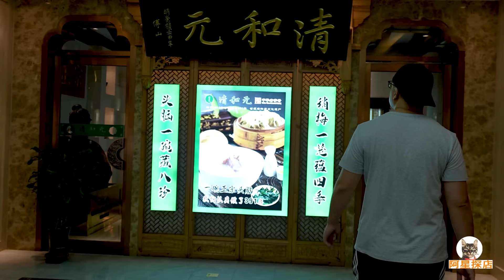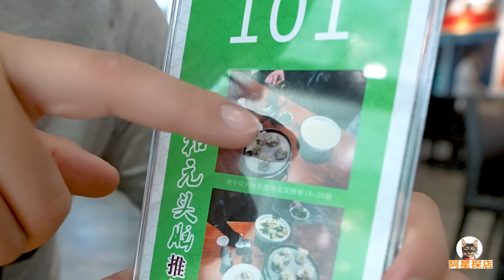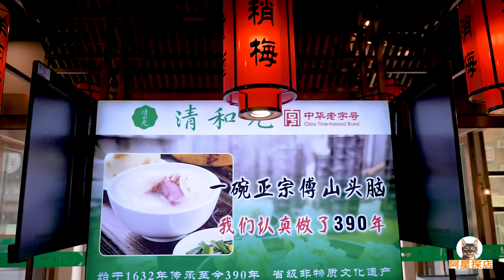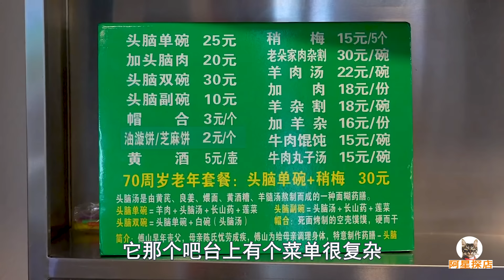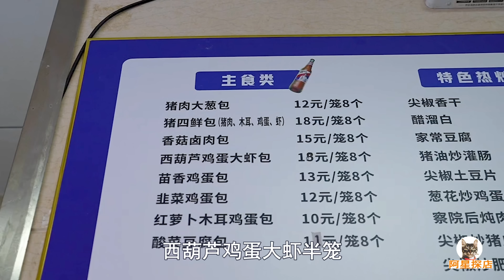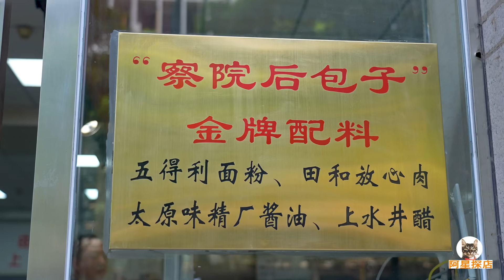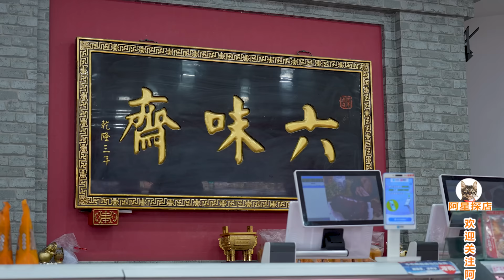山西太原老字号美食，清和元头脑，察院后包子，阿星吃六味斋卤肉Time-honored gourmet food in Taiyuan, Shanxi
山西太原的柳巷是有名的老字号美食聚集地，很多小吃老店都在这里。清和元头脑是太原有名的小吃，和稍梅或者帽合一起吃，特殊的味道和食用方法，是很多老太原人的心头好。皮薄馅满的察院后包子，肉汁甚至能渗透面皮，最佳的搭配就是一碗蛋汤。还有六味斋的卤肉，不仅拥有老式的货柜，有零有整的价格，花式繁多的种类，还有出众的味道。
Willow Lane in Taiyuan, Shanxi Province is a well-known gathering place for time-honored gourmet food, and many old snack shops are here. Qing He Yuan Tounao is a well-known snack in Taiyuan. It is eaten with Shaomei or Maohe. Its special taste and eating method are favorites of many old Taiyuan people. The thin-skinned Chayuanhou buns, the gravy can even seep into the dough, the best match is a bowl of egg soup. There is also Liuweizhai's braised meat, which not only has old-fashioned containers, but also has zero and fixed prices, a variety of fancy styles, and outstanding taste.